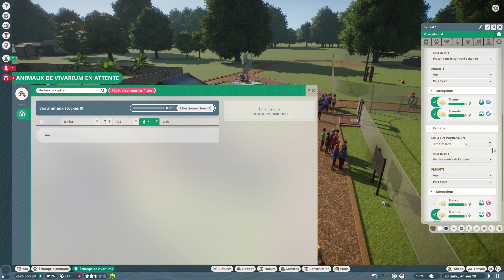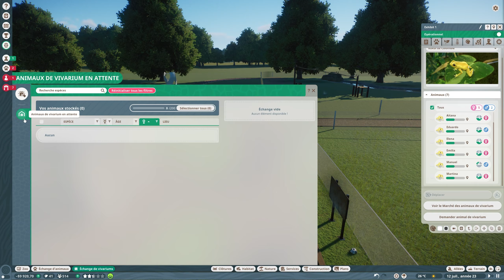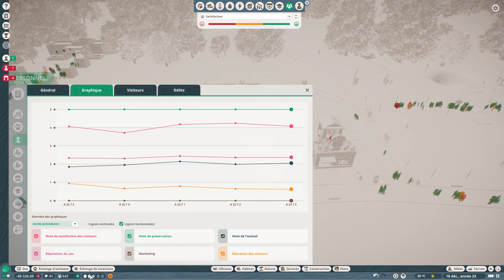INCROYABLES DONS des visiteurs pour SAUVER notre refuge POW3R HAVEN - Planet Zoo - E05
Découverte du gameplay du jeu Planet Zoo, une simulation sauvage sortie il y a quelques années à présent et qui a depuis connu pas moins de 17 DLC! L'édition console du jeu Planet Zoo vient de sortir le 26 mars 2024 pour PS5 et Xbox Series X|S.

Je vous propose de construire et gérer avec moi notre refuge  pour animaux sauvages POWER HAVEN dans le jeu Planet Zoo.

Dans Planet Zoo, nous allons pouvoir construire un monde idéal pour nos amis les bêtes ! Les développeurs de Planet Coaster et de Zoo Tycoon proposent la simulation de zoo ultime ! Bâtissez des habitats, gérez votre parc zoologique et prenez soin des animaux qui exploreront l'univers que vous leur avez créé. Tous les résidents de Planet Zoo sont des animaux intelligents et sensibles, à l'apparence et à la personnalité uniques. Construisez des habitats détaillés pour reproduire l'environnement d'origine de vos animaux, apprenez à connaître chaque espèce afin qu'elle puisse s'épanouir et aidez vos animaux à se reproduire et à transmettre leur patrimoine génétique.

Planet Zoo est développé par Frontier Developments,  studio de développement britannique fondé il y a tout juste 30 ans, en 1994 et basé à Cambridge, en Angleterre.

Mon Setup:

Carte mère ASUS ROG Strix B760-A Gaming WiFi D4
CG MSI GeForce RTX 4060 Ti VENTUS 3X 8G OC
CPU Intel® Core™ i5-14600K
RAM Corsair Mémoire de bureau Corsair VENGEANCE RGB PRO SL 64 Go (4x16 Go)
HDD Crucial P5 Plus 2To SSD
Boîtier NZXT H9 Flow blanc
Ventilateurs Cooler Master MasterFan MF120 Halo White Edition ARGB
Alimentation Corsair RM850e
Watercooling AIO Cooler Master MasterLiquid PL360 Flux White Edition
Clavier Calibur V2 Pro
Souris Glorious Gaming Model O: Cooler Master MasterFan MF120 Halo White Edition ARGB
Tapis de souris SteelSeries QcK XXL
Ecran KOORUI 27E6QC
Casque Logitech G PRO X
Enceintes Creative GigaWorks T40 Series II

Planet Zoo est un jeu de simulation de gestion de zoo qui offre une expérience immersive aux joueurs. Développé par Frontier Developments, ce jeu propose une plongée profonde dans la création et la gestion d'un zoo prospère. Avec des graphismes époustouflants et un gameplay complexe, "Planet Zoo" permet aux joueurs de concevoir et de gérer leur propre paradis animalier.

Planet Zoo met l'accent sur le bien-être animal, offrant aux joueurs un contrôle total sur la conception et la gestion des habitats. Les joueurs doivent répondre aux besoins spécifiques de chaque espèce, en créant des environnements appropriés qui favorisent le comportement naturel des animaux.

Le jeu propose une vaste gamme d'animaux, allant des lions majestueux aux pingouins ludiques, avec des centaines d'espèces différentes à découvrir et à soigner. Chaque animal est unique, avec ses propres besoins et personnalités, ce qui oblige les joueurs à faire preuve de créativité et d'ingéniosité pour assurer leur bien-être.